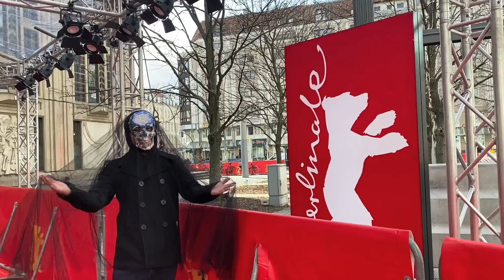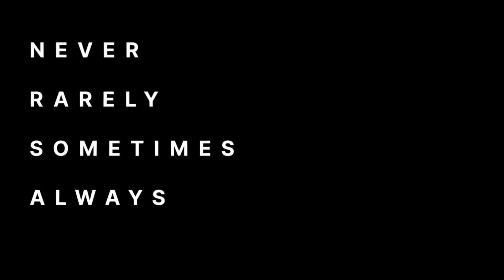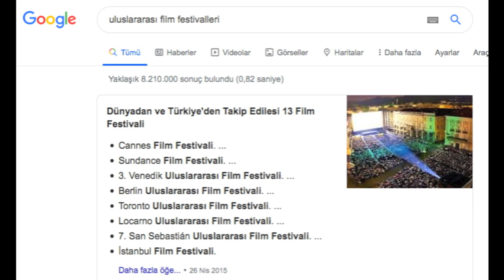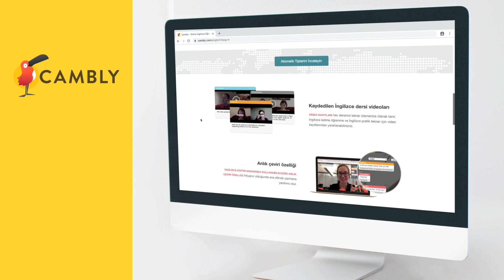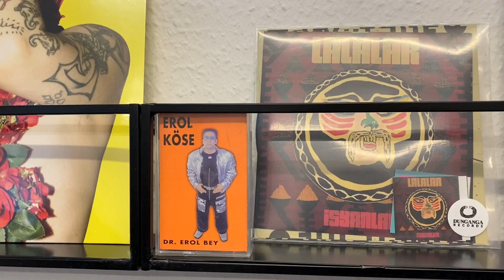Bant Mag. Sinema Programı | Berlinale'den Berbo Filmler - Bayi Toplantısı - Acı Kiraz - Zengo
6 Mart 2020 haftasında gösterime giren filmler, Acı Kiraz, Bayi Toplantısı, Sabit Kanca: Son Şans ve Zengo gibi filmler ile çok daha fazlasının Maskeli tarafından hırpalandığı, Maskeli'nin Berlin Film Festivali’nden bildirdiği ve bu yılki filmlerin berboluğundan dem vurduğu bu bölüm, Bant Mag. Sinema Programı'nın dördüncü sezon dokuzuncu bölümüdür.

Cambly’yi bu kodla hem 10dk ücretsiz deneyebilir, hem de %25 indirimle 3 aylık abonelik alabilirsiniz: BANTMAG25

Maske: Sadi Güran

2020